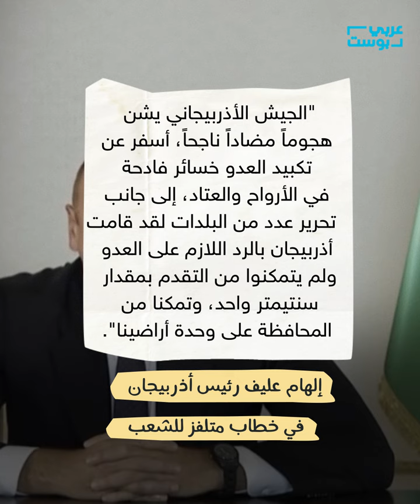إعلان حالة حرب واتهامات متبادلة فما الذي يحدث بين أرمينيا وأذربيجان؟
البرلمان الأذربيجاني أعلن حالة الحرب والأحكام العرفية